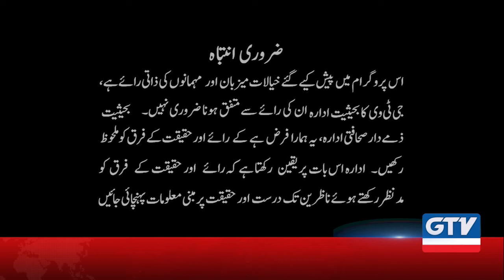Maulana’s Political Consultancy For Opposition! | Capital today, 5th November 2019